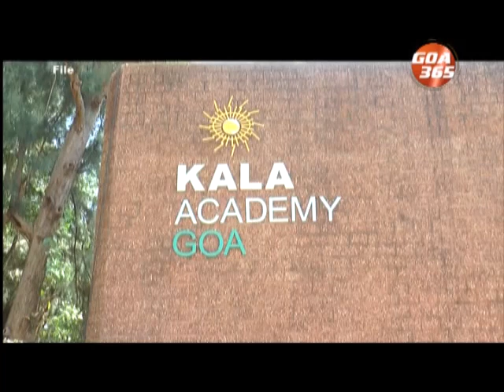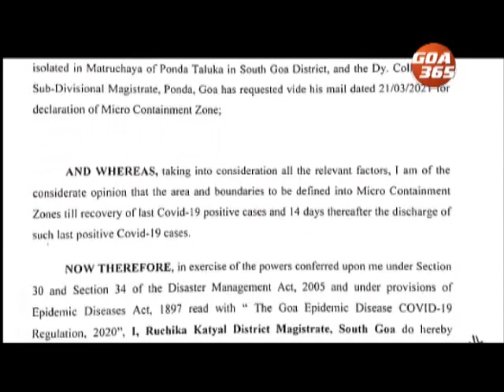GOA365 23rd March 2021 Konkani Khobro